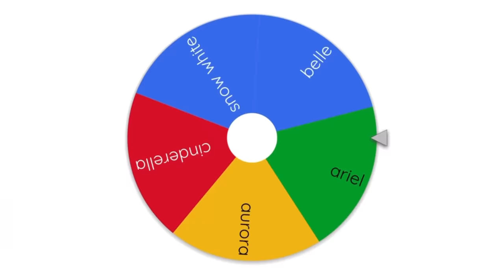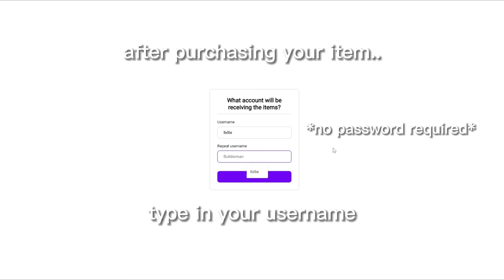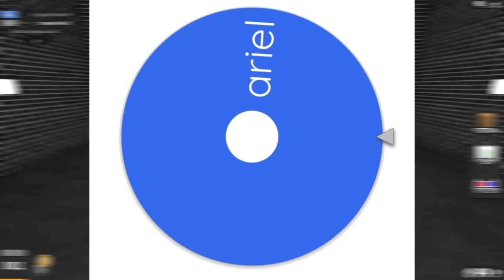Playing MM2 As DISNEY PRINCESSES